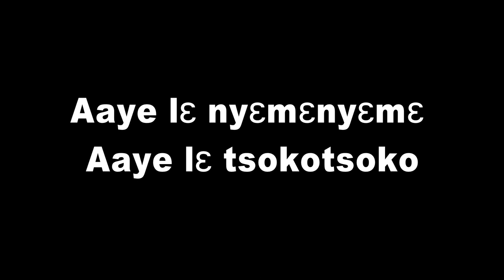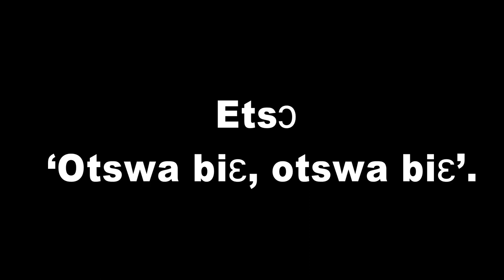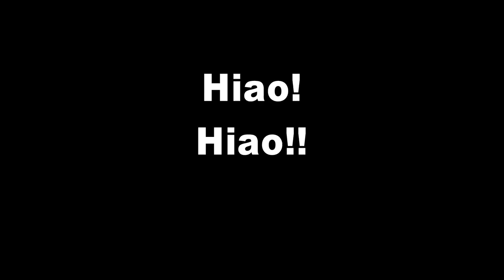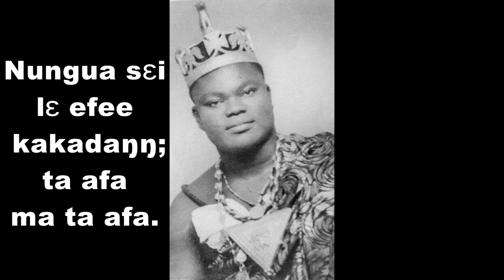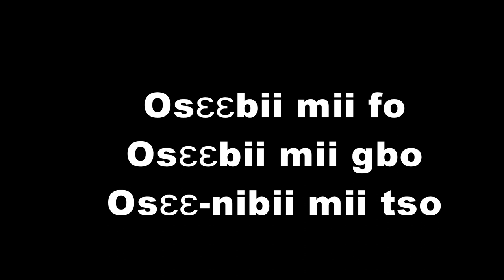GA ONUKPA(I) - Ga Poem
A Ga poem on leadership.